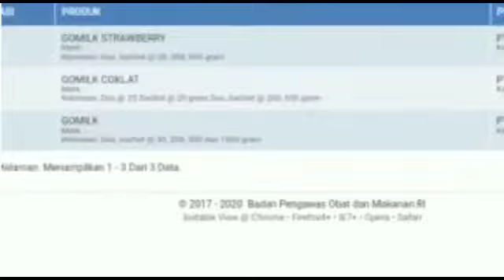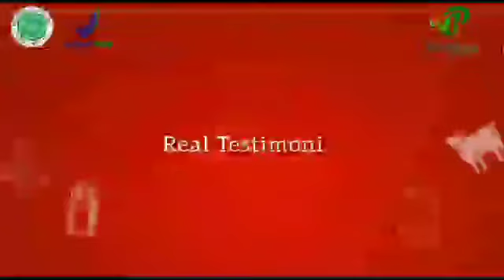peserta ke 17 lomba virtual adzan dan iqomah,Alengga Pradanana Abimanyulamat dari Miricinde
peserta ke 17 lomba virtual adzan dan iqomah

Nama :,Alengga Pradanana Abimanyulamat
Alamat :Miricinde